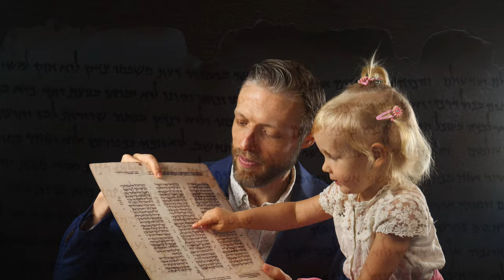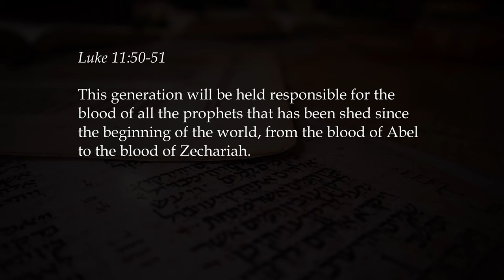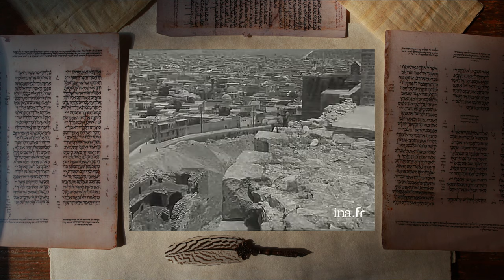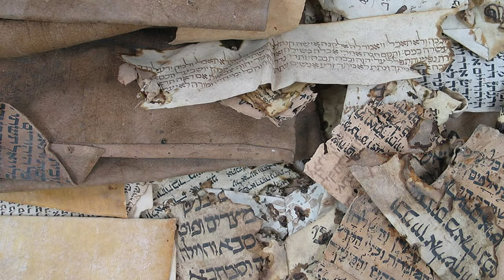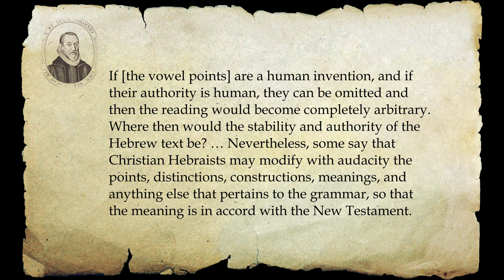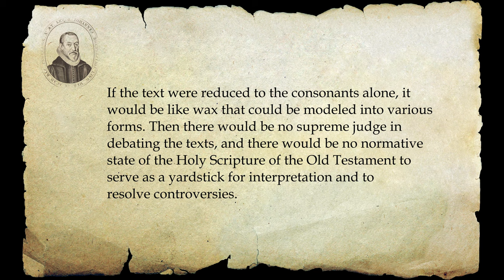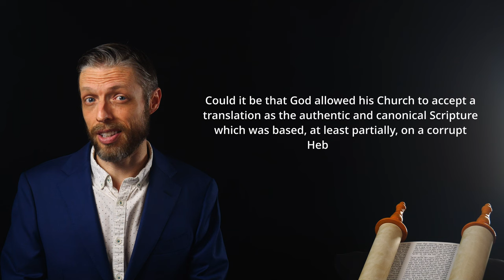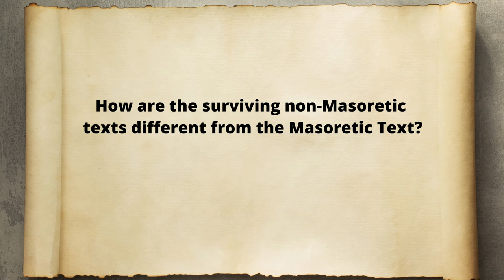The Masoretic Text - Textual Criticism Part 2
This is the second video in our series exploring the fascinating world of textual criticism. In this installment we'll delve into the intricacies of the Masoretic Text. We'll uncover the complexities of ancient manuscript copying, the human element in the preservation of original texts, and the meticulous work of the Masoretes. We'll also discover the great debates about the vowel pointings of the Hebrew text that took place in the 16th and 17th centuries. And we'll look at the significance of the Masoretic Text, its relationship to other ancient manuscripts like the Aleppo Codex and the Dead Sea Scrolls, and its role in modern biblical scholarship, also touching on the intriguing history of the Cairo Genizah.

Through this exploration, we'll gain a deeper appreciation for the complexities involved in preserving ancient texts and the importance of the Masoretic Text for Christians today. Don't miss this opportunity to enhance your understanding of the history and transmission of the Hebrew Bible.

Para los que hablan español, ya hemos creado este curso completo para ustedes en nuestro canal en español. Aquí tienen la lista de reproducción

A big thank-you to Dr. Peter Gentry for his consultation on this video!

If anyone wants to public domain transcript of this video, you can copy it from here and use it as you like